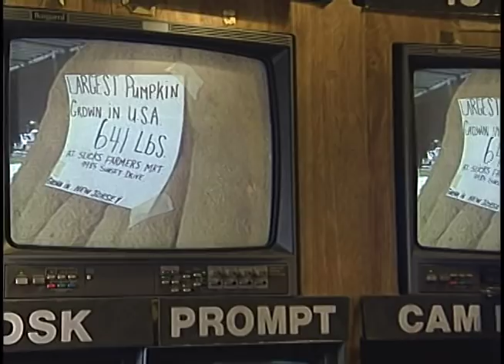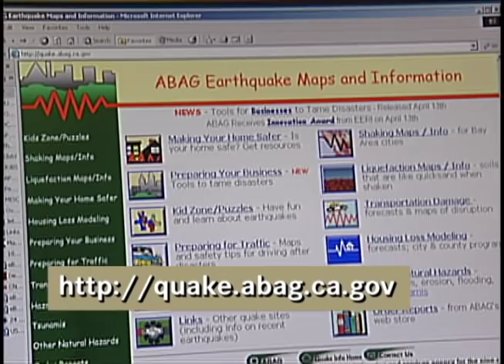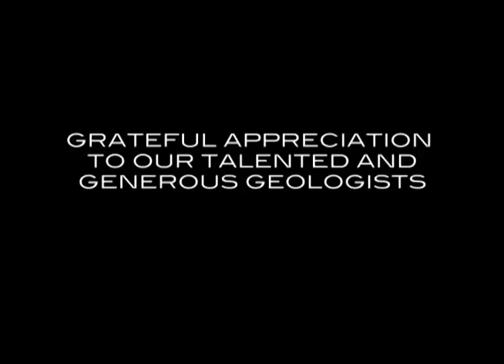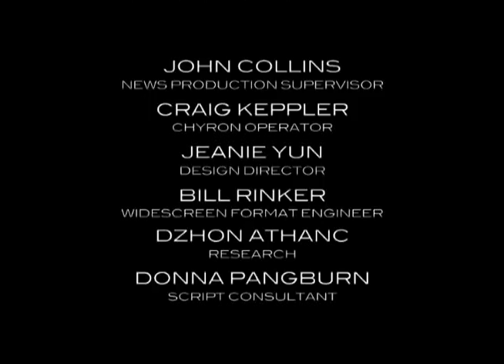WHERE THE FAULT LIES, Part Four: Brian Hackney Reports on Loma Prieta Earthquake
The fourth and segment of this multiple Emmy-award winning documentary recaps the Loma Prieta earthquake---and the ghost of the 1906 quake.  Brian Hackney reports, writes, and produces; Craig Franklin is videographer; Jim Joy is editor.